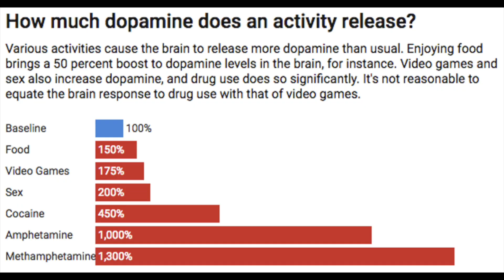Are Games Actually Like Heroin? Debunking the Myth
🎮 Are video games really digital heroin?

In this video, Dr. Rachel Kowert breaks down the myth that video games cause dopamine spikes comparable to "digital heroin." Spoiler: the reality is closer to a snack, not a drug. Let’s explore the science behind gaming and dopamine.

Graph image is from Natl Instute of Drug Abuse

🔍 Topics: video game addiction, dopamine, digital heroin myth, neuroscience, gaming behavior

This video was written, produced, and edited by Dr. Rachel Kowert, PhD.